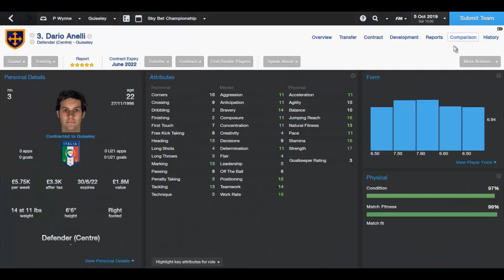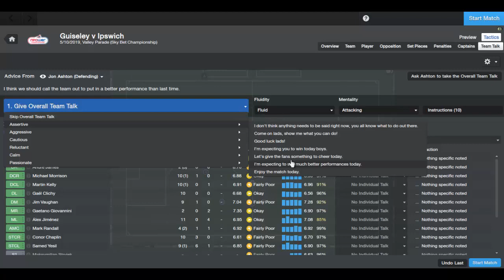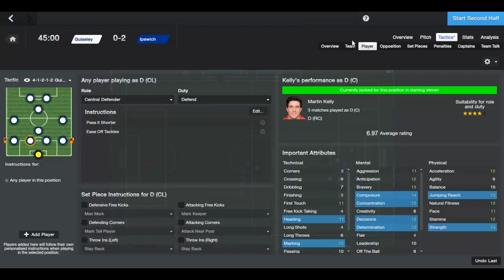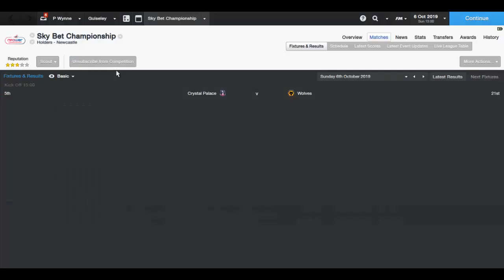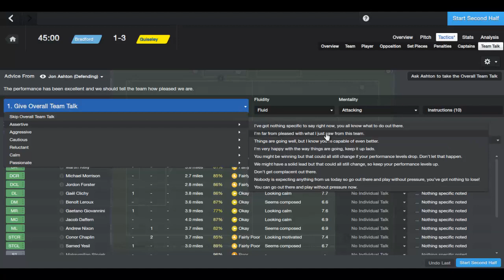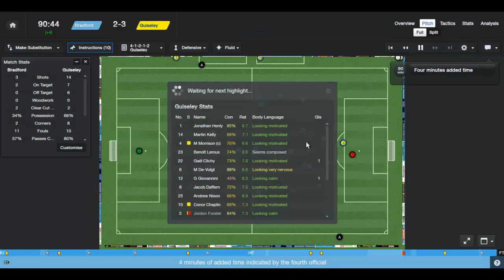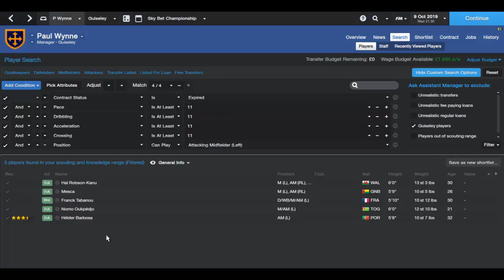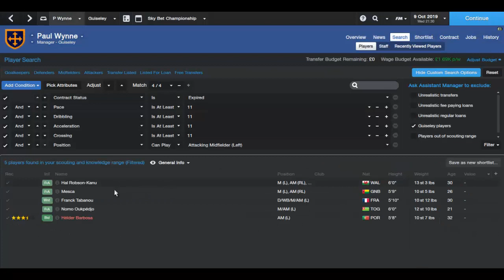English Hero Challenge - Ep.32 Change of tactic... again - Football Manager 2014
football manager 2014 Highlights
Football Manager 2014 lets play
FM14
FM2014